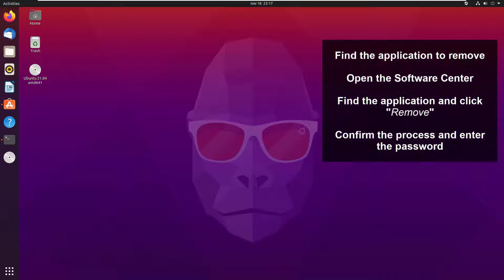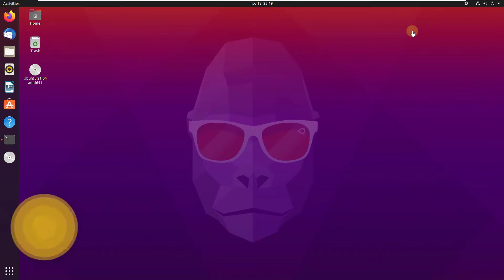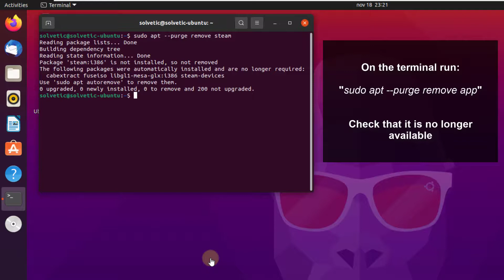❌ How to UNINSTALL APPS in Ubuntu 21.04 | EASY and FAST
Solvetic_eng video-tutorial about how to UNINSTALL APPS in Ubuntu 21.04 ⭐ 𝗦𝗘𝗘 𝗠𝗢𝗥𝗘 𝗩𝗜𝗗𝗘𝗢-𝗧𝗨𝗧𝗢𝗥𝗜𝗔𝗟𝗦 𝗔𝗡𝗗 𝗨𝗕𝗨𝗡𝗧𝗨 𝗧𝗜𝗣𝗦

In this video we show you step by step, the whole process to be able to uninstall programs in UBUNTU 21.04 directly from the software center or from the terminal, using commands. Easy and fast, choose the path, we will explain it to you step by step in a visual, clear and direct way.

 》 CHAPTERS 《

1. 00:00 Introduction
2. 00:16 Uninstall programs from Ubuntu Software Center
3. 01:14 Uninstall programs from Ubuntu terminal